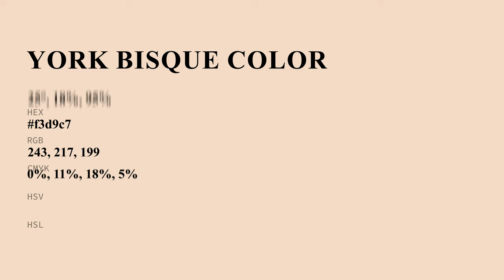York Bisque color f3d9c7 hex color - Yellow color - Cool color f3d9c7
What color is York Bisque ? f3d9c7 hex color - Yellow color - Cool color f3d9c7

Hex f3d9c7 Color Code is also known as York Bisque color.

Hex f3d9c7 Color code in CMYK color (process color) code model is generated after subtraction of 0% cyan, 10% magenta, 18% yellow and 4% black.